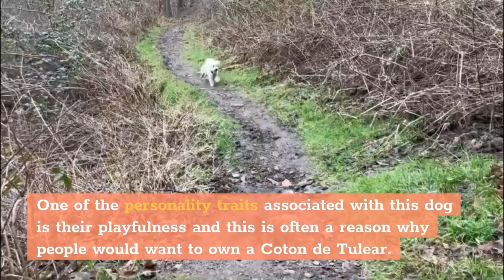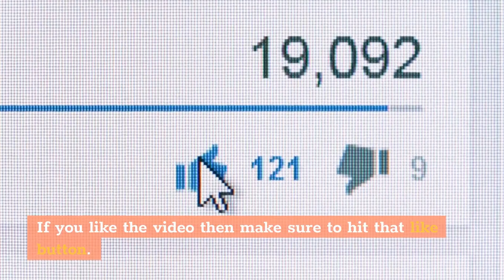Coton de Tulear Dog Breed: 10 Amazing Facts You Must Know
Hi, In this video, we are talking about coton de tulear facts

Chapters of this video:

0:00 - Intro
0:23 - Fact 1
0:41 - Fact 2
1:03 - Fact 3
1:29 - Fact 4
1:47 - Fact 5
2:03 - Fact 6
2:37 - Fact 7
2:58 - Fact 8
3:19 - Fact 9
3:36 - Fact 10